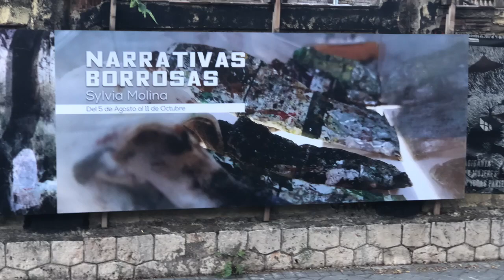Rizoma Sonoro_con la co.JulioSanz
Exposición Narrativas Borrosas de la ar(t)ista Sylvia Molina. Presentada su obra 'Rizoma Sonoro' a través de la voz y los pensamientos de Julio Sanz Vázquez, compositor & artista sonoro.